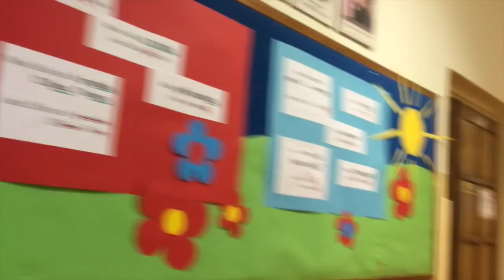Piersi - Bałkanica (teacher's cover)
Film został nagrany przez nauczycieli SP1 w Błoniu dla dzieci z okazji Ich święta ;-)